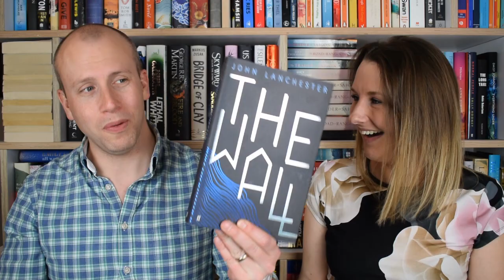Once Upon A River & The Wall | Book Reviews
Lucy and Scott review two recent reads, Once Upon A River by Diane Setterfield and The Wall by John Lanchester. Find out what they think and share your comments below!

and *FREE* via Apple App Store and Google Play Store.

Dog Smarter Than Owner | Week in Books #19